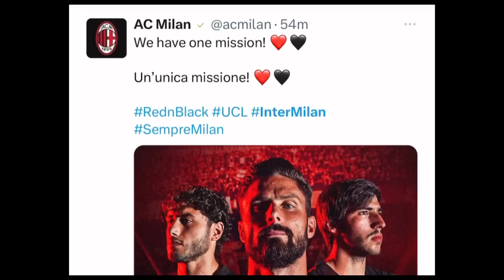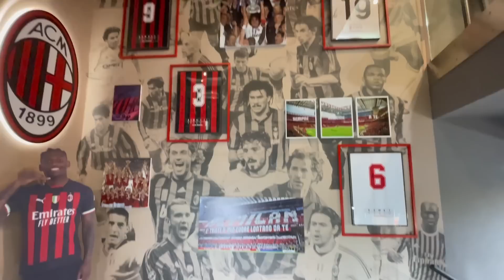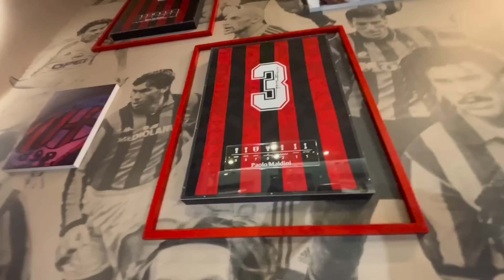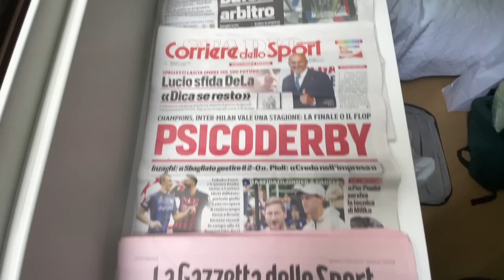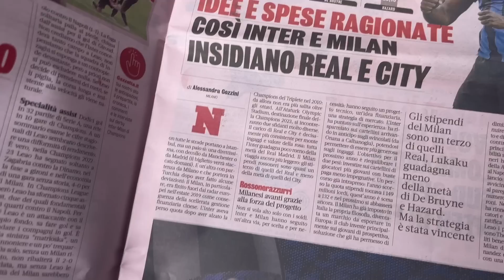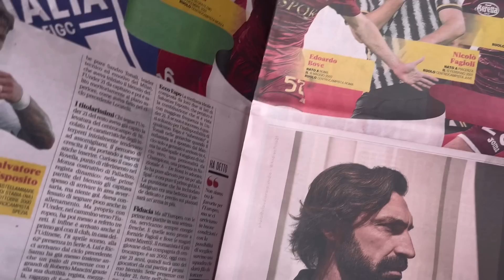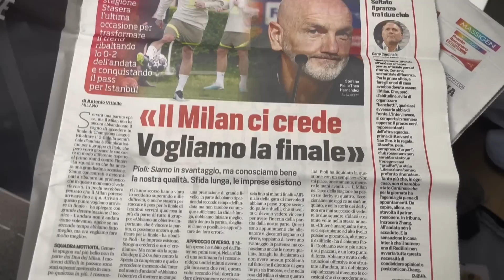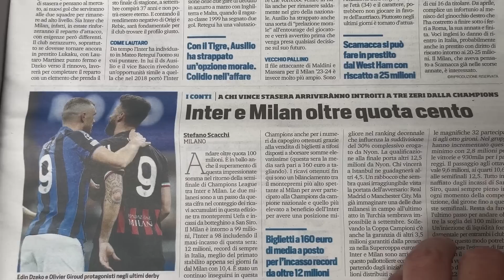Inter - Milan u gradu i na stadionu tog dana